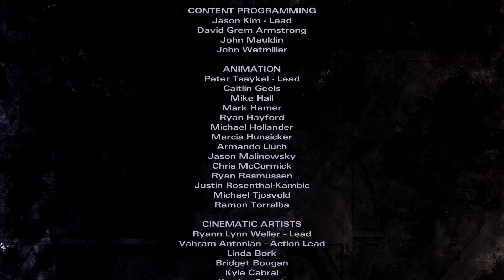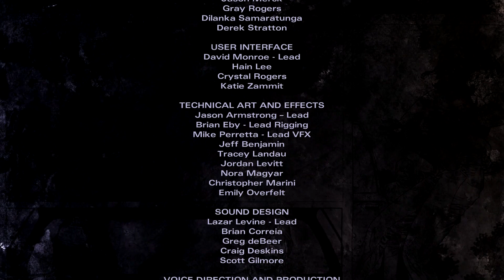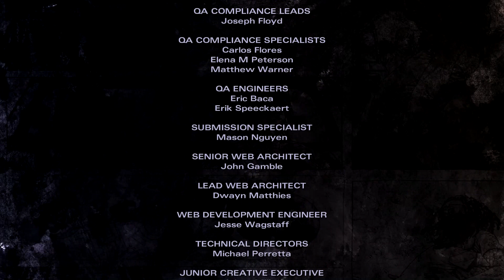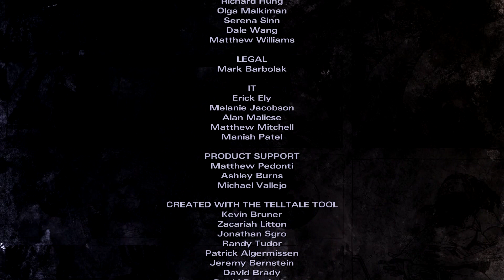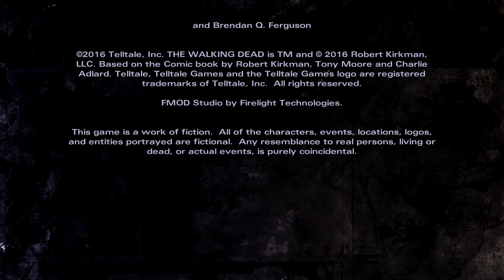The Walking Dead : Michonne (Ep.1 Pt.7 - In Too Deep) | Walkthrough Gameplay | 1080p HD PC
The three episode miniseries follows Michonne's journey after leaving Rick Grimes' trusted group in issue 126, and what brought her back to the group in issue 139. It also serves as a tie-in between the existing The Walking Dead seasons developed by Telltale Games.
The story begins with Michonne on a boat with three other men, having flashbacks about abandoning her children. She considers suicide, but is stopped in the act by Pete, the boat's leader. They receive a radio signal from an area known as Mobjack, and Michonne and Pete disembark to the area. Their search leads them to an abandoned boat. Upon entering, they find two people chained to the doors, shot in the head, to ensure they couldn't turn to walkers. They scavenge around, but are ambushed by Samantha and Greg - two siblings also searching for supplies. Whilst fighting off walkers, the group is taken hostage by Randall, a man part of a larger group under the leadership of his sister, Norma.
Michonne and Samantha are left in the ship's storage room, where Samantha apologizes for her behavior and tries to get Michonne to ambush Randall - a choice for the player. Randall brings Michonne up to Norma. Michonne is questioned by Norma, where the player can comply or refuse. Norma warns Michonne that Samantha is a liar, and that she shouldn't be trusted. Greg is also brought up for questioning, though he lies to Norma, forcing Michonne to either save him or herself.
Randall forces Zachary, a younger member of the ship, to question Michonne, Greg and Samantha. Randall unintentionally shoots Greg, forcing Michonne to destroy his brain so he doesn't turn. A distraught Samantha tries to get revenge by killing Zachary, something Michonne can agree or disagree to.
This is Episode 1 (In Too Deep), which was released on February 23rd, 2016